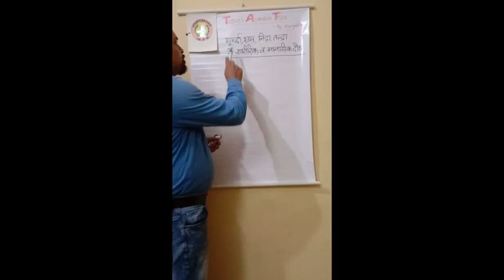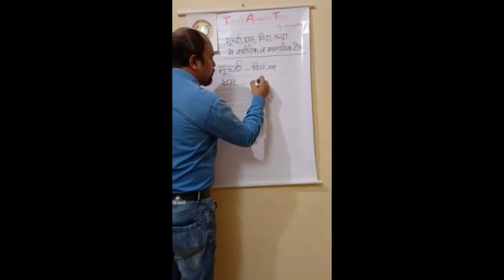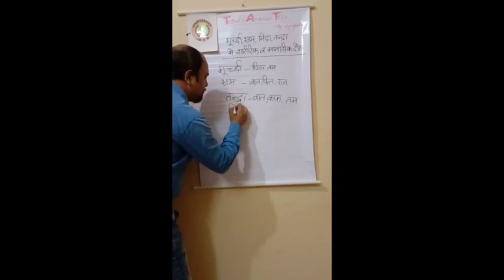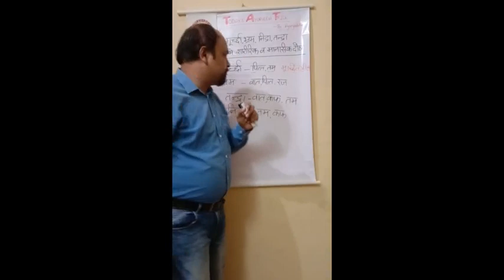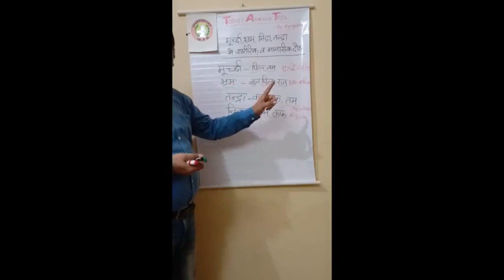मूर्च्छा, भ्रम, तन्द्रा व निद्रा में दोष/ Today's Ayurveda Trick/AYURYODDHA/Dr. Ashish Sir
Physical and Mental Dosha in Very Important Pathophysiological conditions. Learn them in easy way.

Keep watching and sharing it to others. Answer the question asked in the video.

Regards,

Ayuryoddha